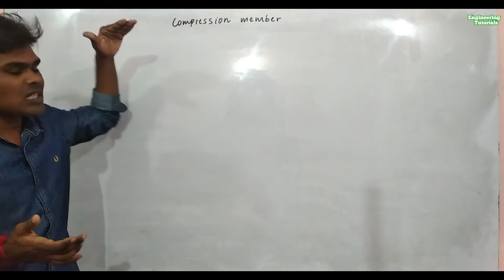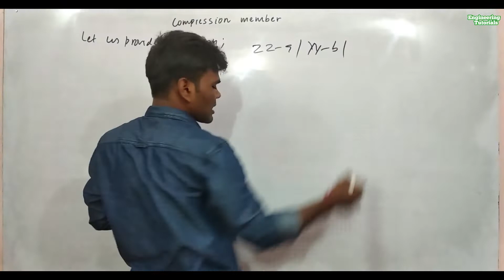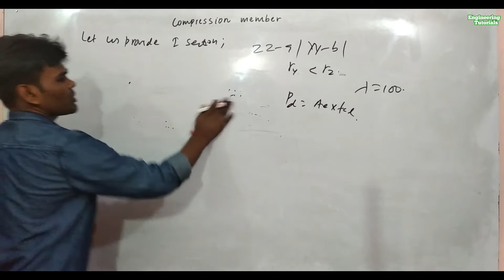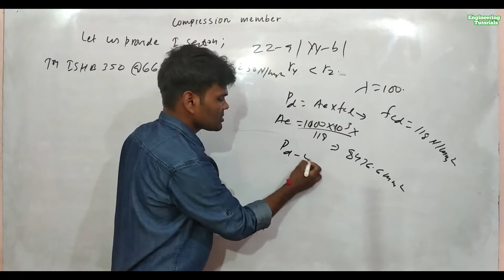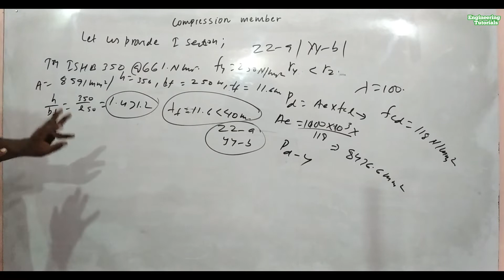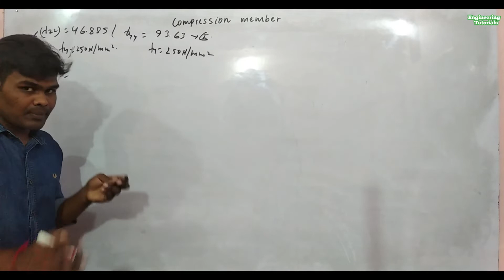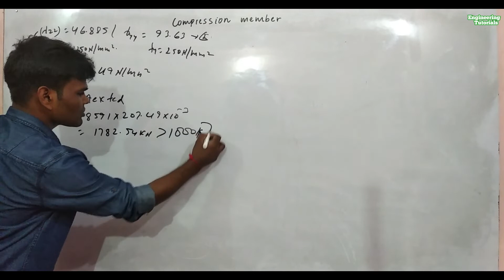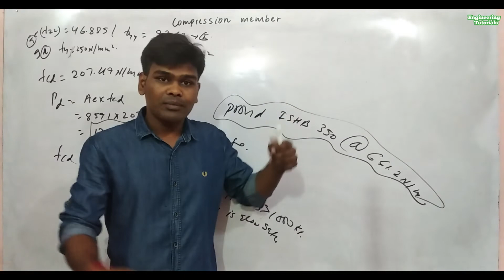#16 Design of Column Compression Member || Design of Steel || In Nepali || By Harishwar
How do you design compression members,
design of compression members in steel structures problem,

design of compression members pdf,

design of axially loaded compression members,

steel column design example as per is 800:2007,

types of compression members in steel structures,

design of tension and compression member of roof truss,

compression members examples,

design of steel compression members ppt,
What is compression member in steel structure,

Which is an ideal section for compression member,

What is effective length of compression member,

Searches related to Design of Compression Member,

design of compression members example,

design of compression members in steel structures problems,

classification of compression members,

behaviour of compression members,

What does compression member mean,

Which member is in compression,

What is slenderness ratio of compression member,

What is tension and compression member,

How do you design tension members,

What is tension member in a structure,

What are the factors affecting the strength of tension member,

How do you find the gross area of an angle,
tension members in steel design example problems,

double angle connection design example,

design a double - angle tension member,

tension member ppt,

gross section yielding,

design of tension members in steel structures nptel,

double angle compression member design,

shear connection design example,

What are the various types of tension members,

What is the slenderness ratio of a tension member,

What is lug angle explain with diagram,

For...
1. Pokhara University
2. Tribhuwan University
3. Mid-Western University
4. Kathmandu University

in practise.